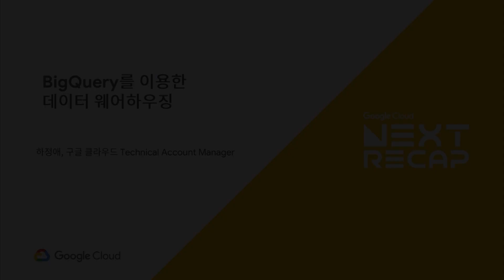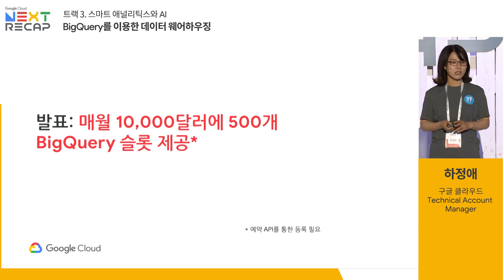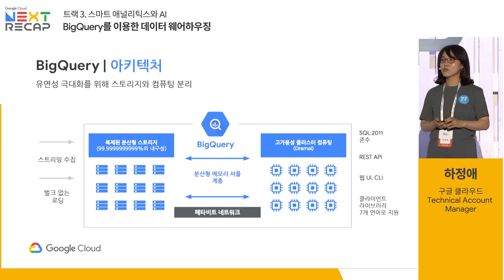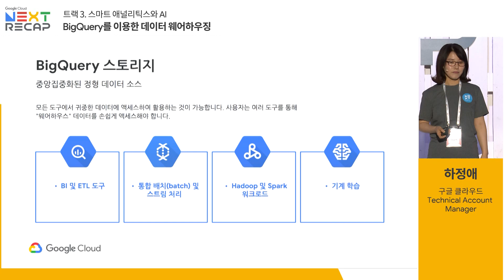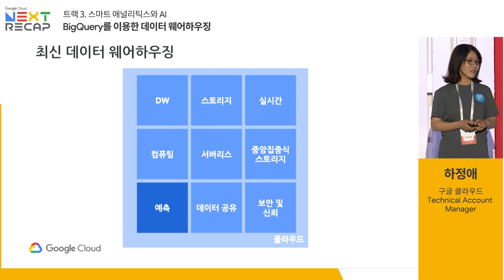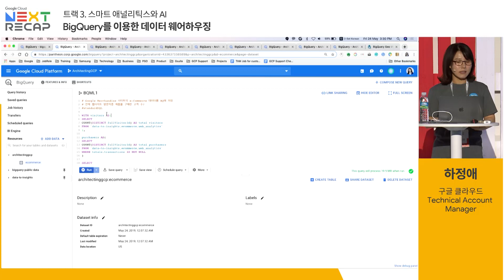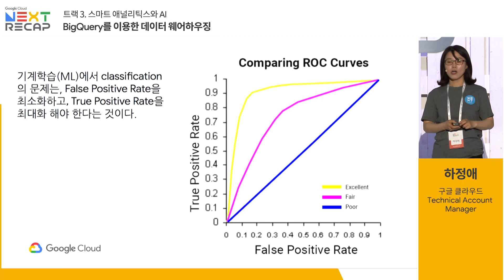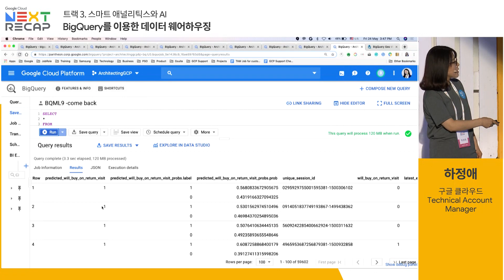트랙 3-4. BigQuery를 이용한 데이터 웨어하우징 (하정애)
Google Cloud Next '19 Recap Seoul ㅣ 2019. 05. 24
BigQuery를 이용한 데이터 웨어하우징
 - 하정애, 구글 클라우드 Technical Account Manager